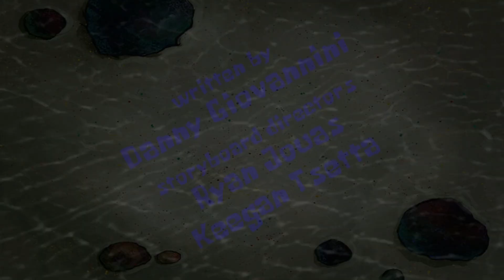BWSMUSE Season 2 Episode 22B: Ungrounding Countries’ Shop Title Card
100th upload of the Fake-Man channel, but this is only the 96th title card of BWSMUSE. 100 title cards is near!!!